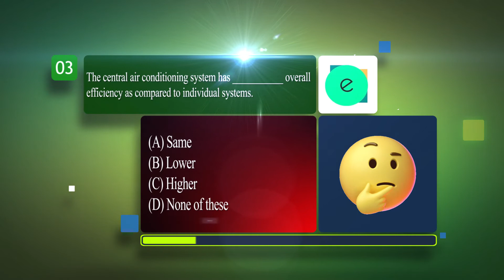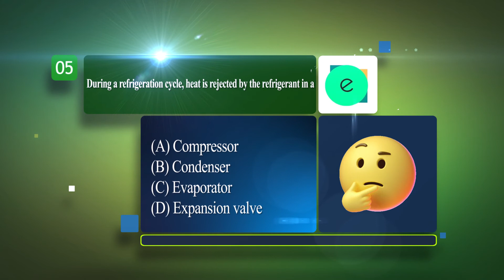Refrigeration & Air-Conditioning | MCQ Series - Practice Set 19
Video Credit : Sourav Dhali (Video Editor , Exademy)
Course Credit : Prabhash Kumar (Ph.D. IIT Kharagpur)